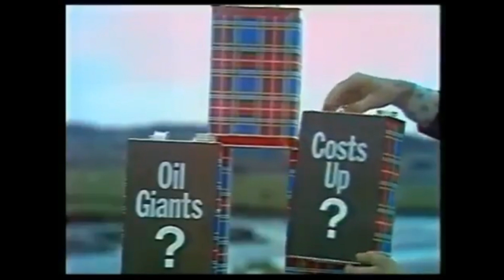Frankie Boyle VS Andrew Neil on Scottish independence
Who's analysis is better? More honest?